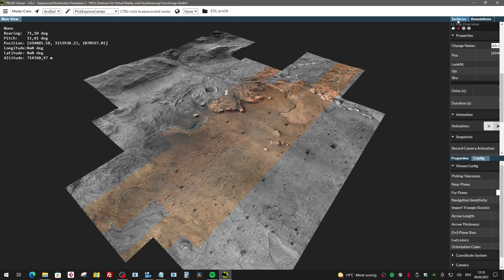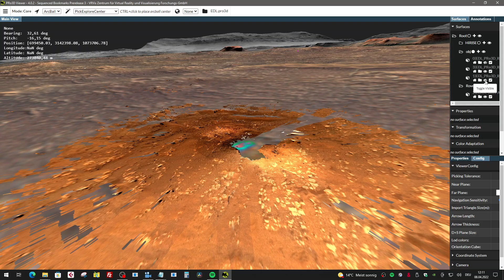Perseverance Descent Reconstruction in PRo3D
This video shows the final trajectory of the Perseverance Rover,  based on structure-from-motion using its EDL (Entry-Descent-Landing) camera. It is co-registered with the HiRISE DTM showing parts of Jezero Crater, Mars and a 3D reconstruction made from Mastcam-Z stereo images. At the beginning the camera views towards the final landing area showing a 3D reconstruction from Mastcam-Z stereo images, with the Jezero crater rim on the horizon with the isolated Kodiak butte being recognizable.
The view zooms out to the expected landing area and starts to show subsequent EDL camera image fulcra up until an elevation of about 50m where they started to get unusable due to dust blur.
The trajectory was reconstructed using the RealityCapture tool, using a couple of tie points manually identified on the Digital Terrain Model / Ortho Image gained from HiRISE stereoscopy. The textured mesh from the Structure-from-Motion process is showed during parts of the sequence.
Screen rendering in real-time using VRVis PRo3D.
The HiRISE RGB layer was provided by the JPL Mars 2020 Team.

G. Paar, Mastcam-Z Co-I., Piluca Caballo, Mars 2020 Collaborator.
Credits: NASA/JPL/CalTech/ASU/MSSS/USGS/JR/VRVis